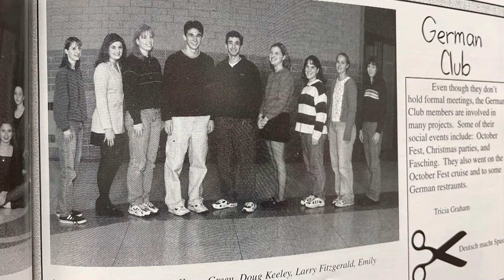PRSD's Dr. Kristen Justus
Profile on one of our district assistant superintendents. Part of our Excellence in Education series... from January 10, 2022